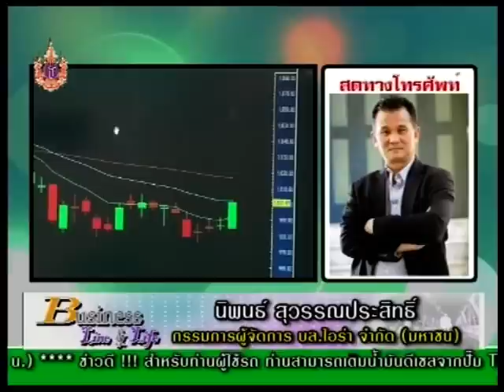นิพนธ์ สุวรรณประสิทธิ์ 1-4-58 On Business Line & Life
ทีเด็ดของ กรรมการผู้จัดการใหญ่ บล.ไอร่า จำกัด (มหาชน) แนะนำ ITD UNIQ MTLS TPIPL